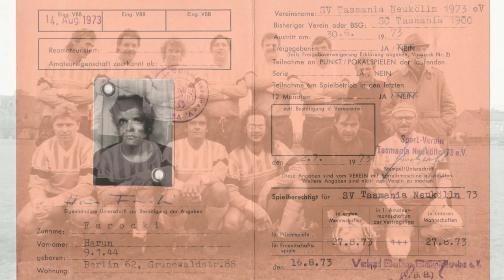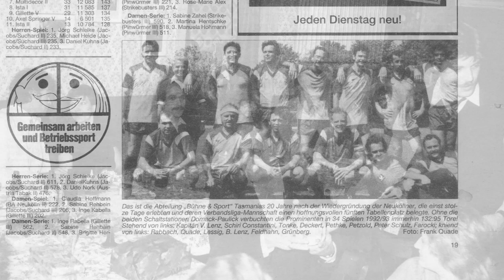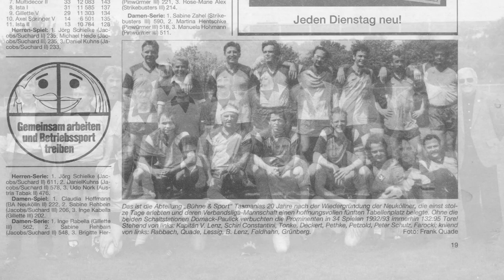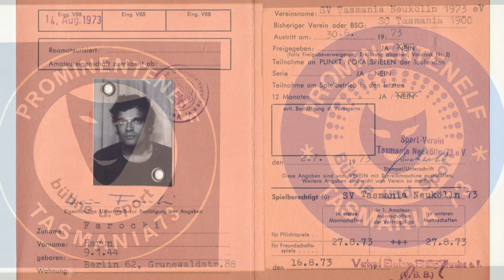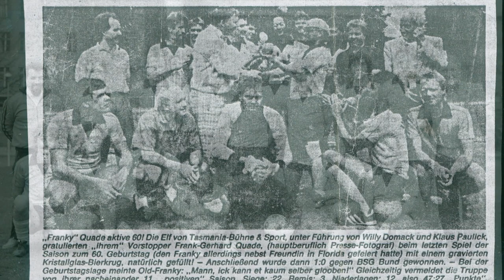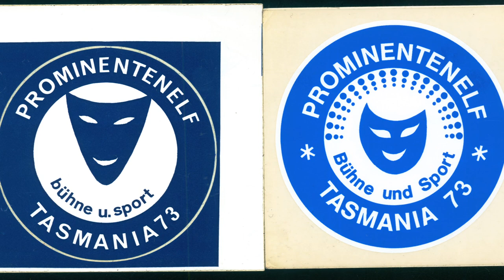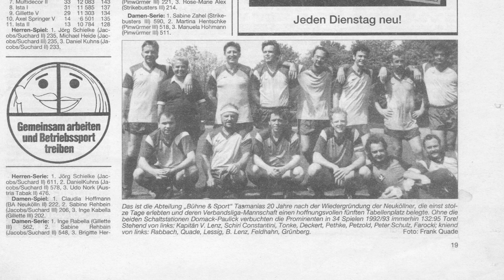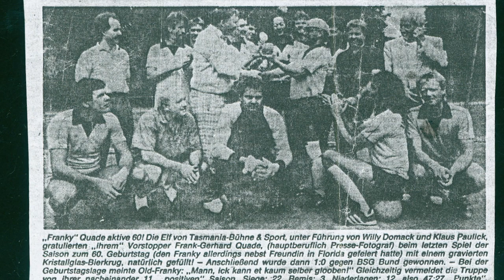Harun Farocki/ Memorial / Tasmania Bühne und Sport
Show zum Memorial Harun Farocki am 1.März 2015 im Haus der Kulturen der Welt.

courtesy
claus goedicke, stefan pethke, micki tomke, lara farocki, thilo mössner